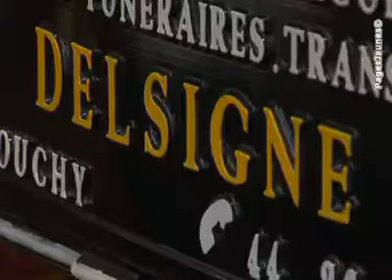Pompes Funèbres Delsigne -Pompes funèbres Douchy les Mines 5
Pompes Funèbres Delsigne -Pompes funèbres Douchy les Mines 59282 Nord  Les Pompes Funèbres Delsigne vous accueillent à Douchy-les-Mines dans le département du Nord. Depuis 3 générations, les Pompes Funèbres Delsigne perpétuent un savoir-faire familial.  C'est en 1927 qu'Angénor Delsigne complète son activité en proposant des cercueils de sa fabrication. Son fils André reprend l'entreprise paternelle en 1964 et développe les services complets de pompes funèbres. 25 années plus tard, c'est au tour d'Anne de reprendre le flambeau après avoir réussi ses examens de thanatopraxie.  La création de trois salons funéraires et d'une salle de cérémonie civile complète les prestations